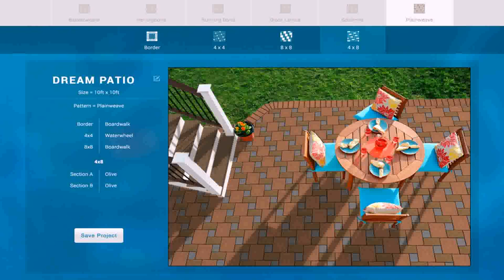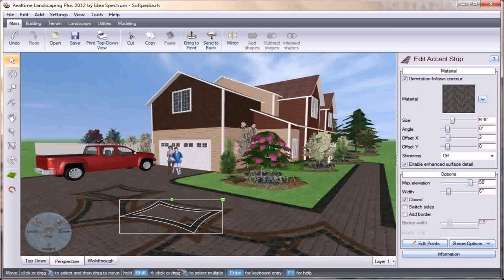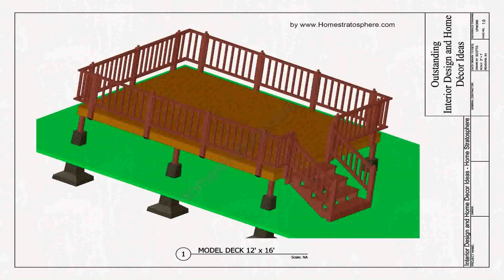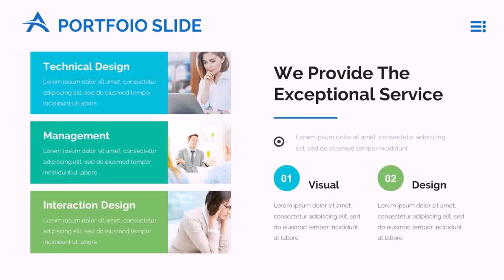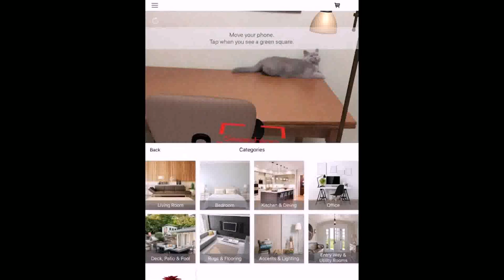Deck And Patio Design App